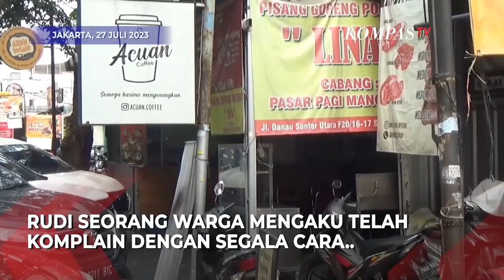Keras Warga Kecam Alih Fungsi Trotoar Jadi Parkir Komplain Puluhan Tahun Nihil Hasil